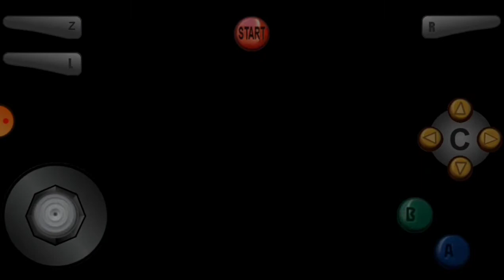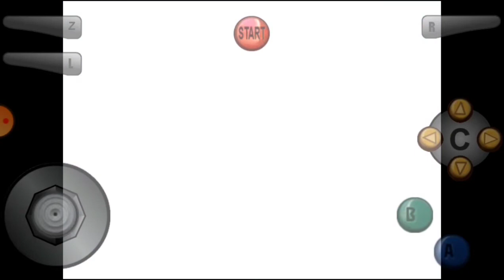Mario Party - Mario's Rainbow Castle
Complete 20 Turns
Played on N64 Pro Emulator